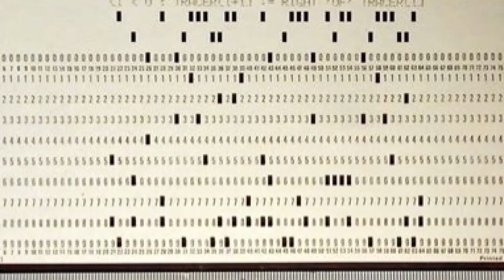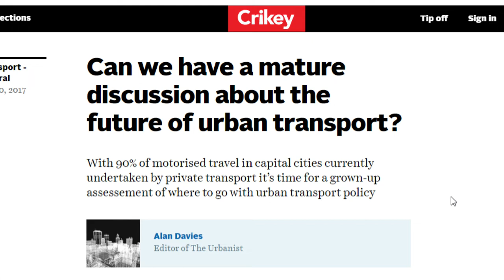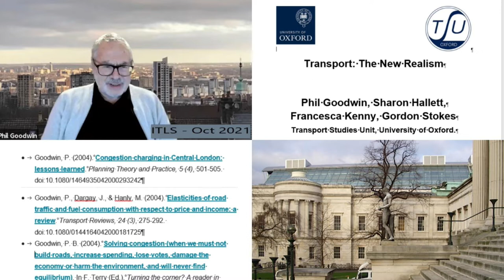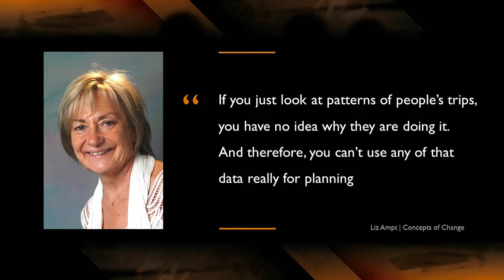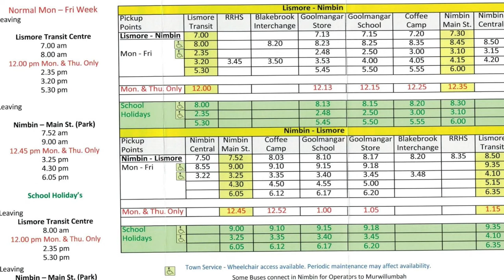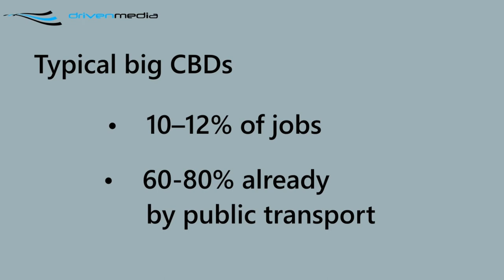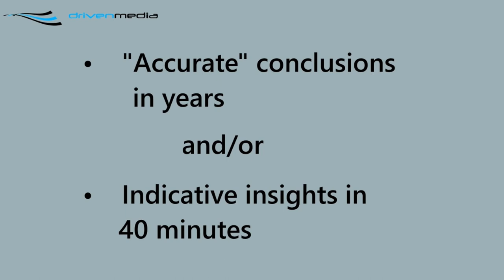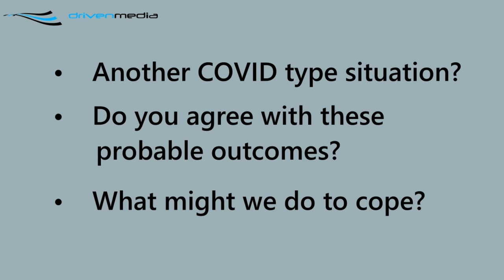Transport modelling: We need insights along the way not just conclusions at the end.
This is a presentation that was made to the AITPM webinar on 9th November 2022.

My presentation was about making much more use of data and then from our modelling exercises, not just to present an answer at the end but to engage with the community and politicians throughout the process.

Too much modelling is done to justify a project from a proponent and not enough is done to keep our finger on the pulse of changes in the community.